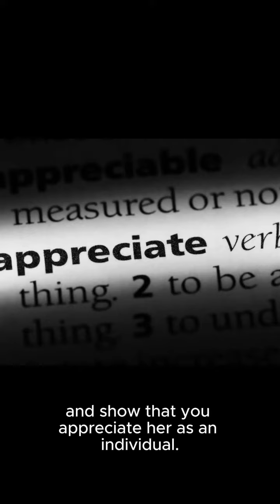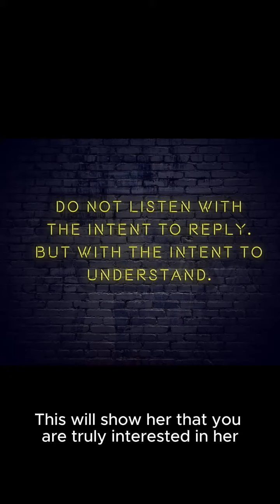5 Tricks That Make A Girl Obsessed With You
5 tricks that make a girl obsessed with you

To make a girl obsessed with you, focus on creating a strong connection and making her think about you even when you're not around. Here are some key strategies to achieve this:
1. Earned validation:
Intensify her attraction by genuinely and spontaneously complimenting her and avoiding shallow, fake compliments. Make her feel special by acknowledging her unique qualities and achievements, and show that you appreciate her as an individual.
2. Tension:
Create romantic tension by alternating between moments of intimacy and distance. Use this approach to make her feel desired and irresistible. Take two steps forward and one step back when building your connection, which will make her crave you more and more.
3. Active listening:
Show genuine interest in her by actively listening to her without interrupting. When you do speak, make your words count by being sincere and indirectly validating her. For example, respond to her thoughts or feelings with empathy and understanding, which will make her feel valued and understood.
4. Cool vulnerability:
Use vulnerability to make her want more. Share personal stories and experiences that are relatable and show your true, unfiltered self. This will help you create a deeper connection and make her feel more obsessed with you.
5. Be consistent:
Maintain your effort and consistency in your interactions with her to keep the spark alive. This will show her that you are truly interested in her and that you are committed to building a strong relationship.
Remember, the key to making a girl obsessed with you is to create a strong connection and maintain a genuine, intimate relationship with her. By doing so, you will make her feel genuinely special and desired, leading to an intense, romantic connection.